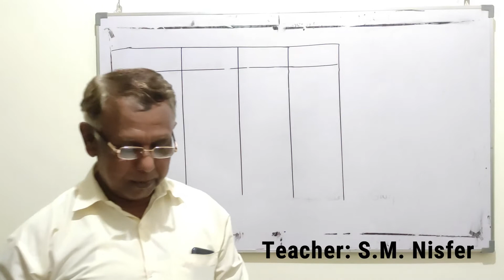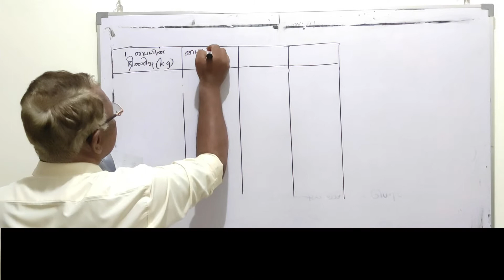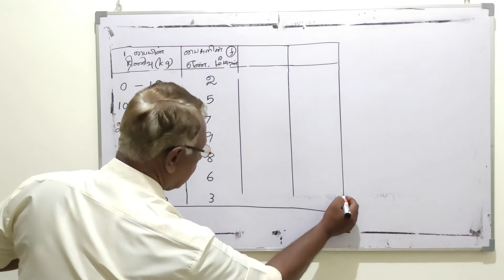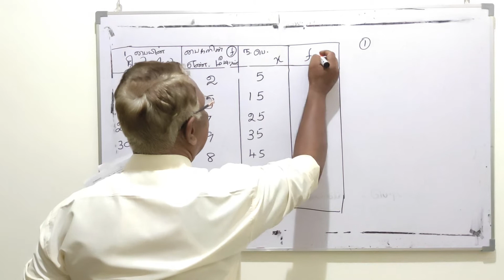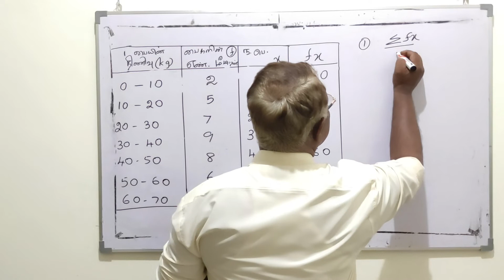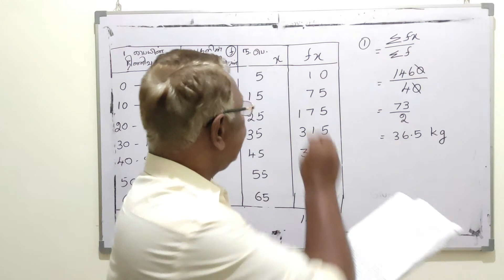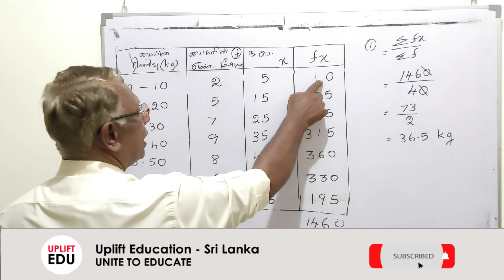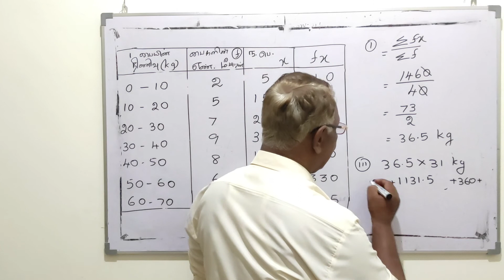Maths Past Paper | 2019 - Part 02 | Question 6 | GCE O/L | Tamil Medium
PAST PAPER SERIES

Question 6 | 2019 - Part 02 | Maths - Past Paper | GCE O/L | Tamil Medium

Lecturer:
Mr S.M. Nisfer
Teacher Trained
SLTS 1